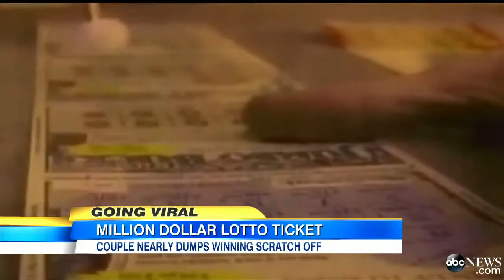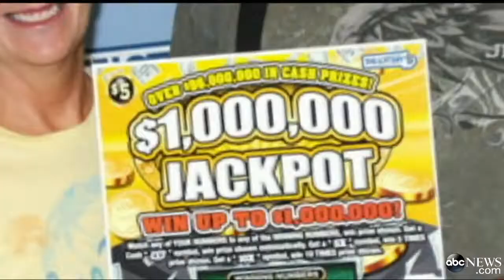Winning Lottery Ticket Found in Trash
Family recovers ticket worth a million in cash after tossing it in the garbage.